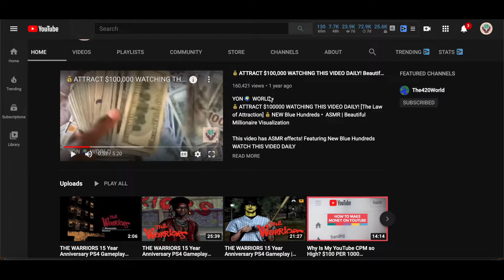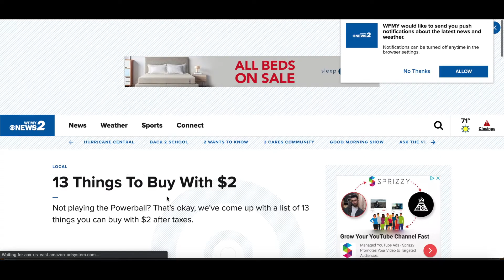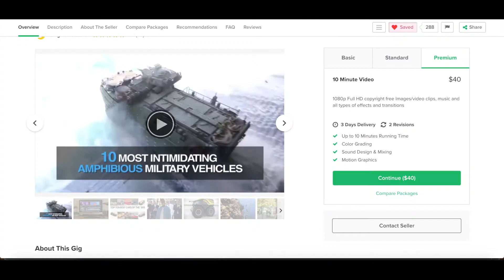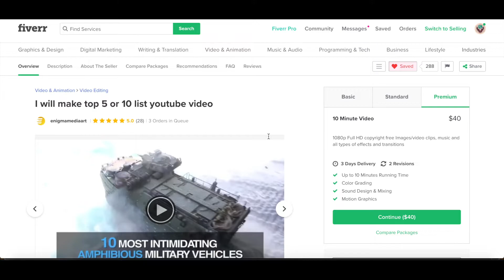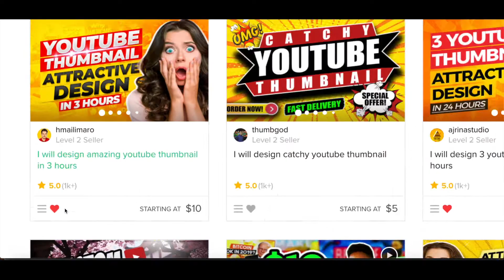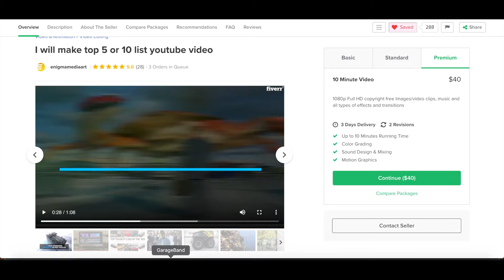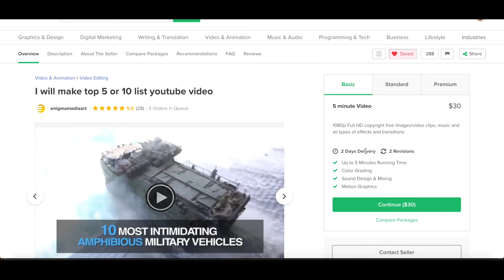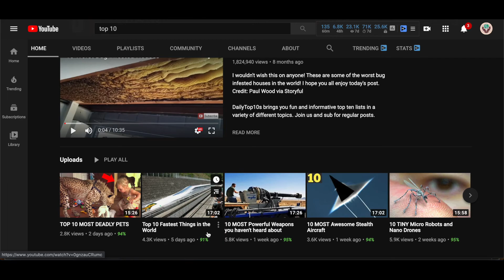How to Make $400 Per Day Without Showing Your Face on YouTube 💰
YonWorld EarnMoneyOnline MakeMoneyOnline HowToEarnMoney WorkFromHomeJobs make money on youtube without making videos how to make money on youtube without making videos how to make money on youtube without showing your face how to make money online